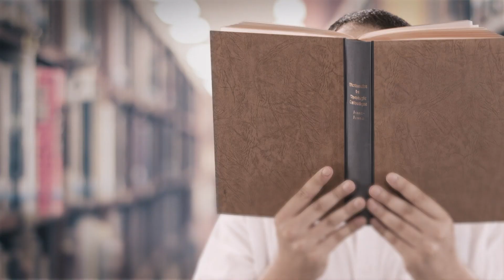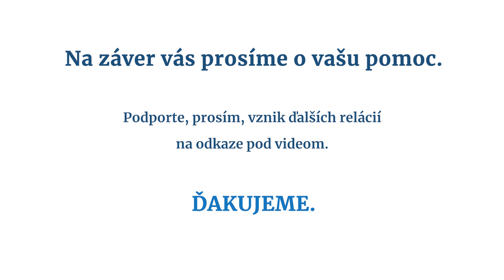Miroslav Beblavý: Za Matoviča sa rieši veľká korupcia, no papalášske maniere prežívajú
Ekonóm Miroslav Beblavý si po odchode z politiky vzal „sabbatical“ a napísal knihu Nová šľachta s podtitulom „Papalášstvo od Mečiara po Matoviča“ (vyd. Ikar, 2020). V tejto časti našej videorelácie Knihomoľov zápisník sa okrem iného dozviete:
- Či občanov viac štvú drobné prípady zneužívania moci ako veľké rozkrádačky;
- Ako je možné, že guvernér NBS zarába viac, než šéf americkej centrálnej banky FED;
- O premiérskej vile, ktorá má skoro takú rozlohu ako obytná časť Bieleho domu;
- Keď sa z vysokých štátnych úradníkov stávajú realitní makléri;
- Ako sa rozširoval počet štátnych áut s majákmi;
- Kde sa v našej spoločnosti papalášstvo berie;
- Čím sa líši „zemiansky“ papalášizmus Andreja Danka od papalášizmu Ficových vlád, či od „charitatívneho“ papalášizmu Andreja Kisku;
- V čom Matovičova vláda pokračuje v tradícii papalášstva, aj keď veľká korupcia sa konečne rieši;
- Či sa to s transparentnosťou a antikorupčnosťou dá aj prehnať.